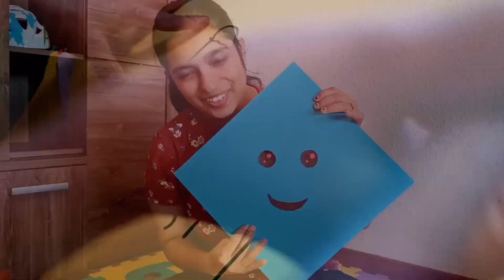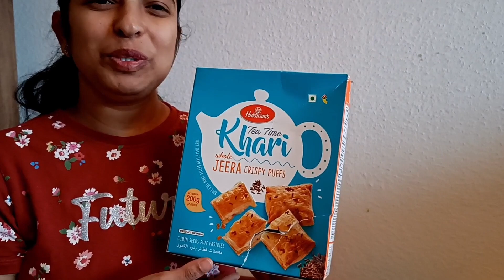कियाराच्या बोरन्हाणची तयारी| online grocery shopping parcel opening| Marathi vlog